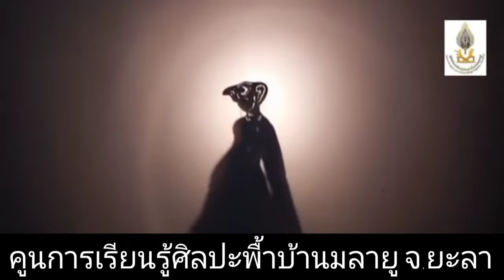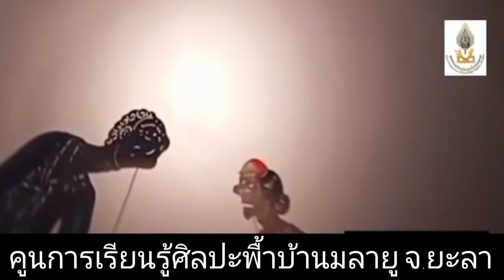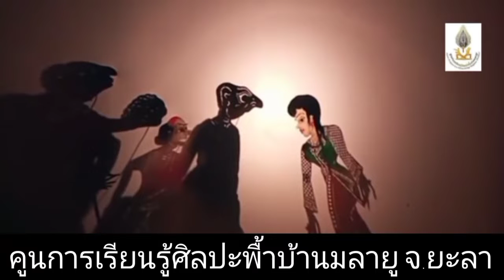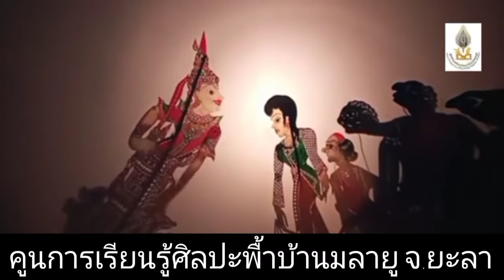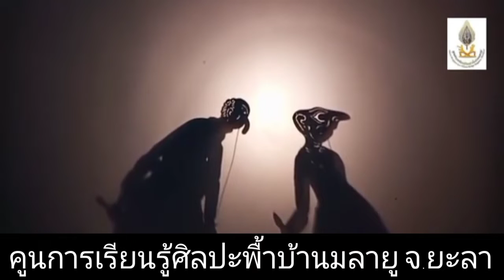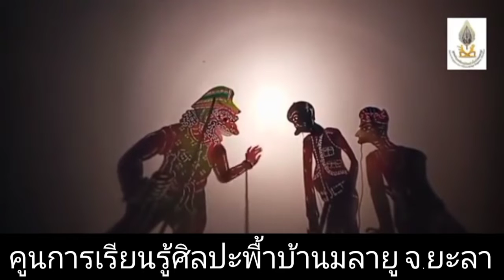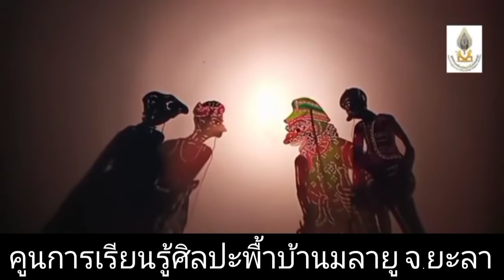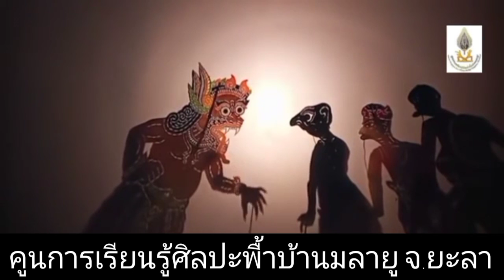สามะแดแบ หนังเดะแว กาแร เต็มเรื่อง